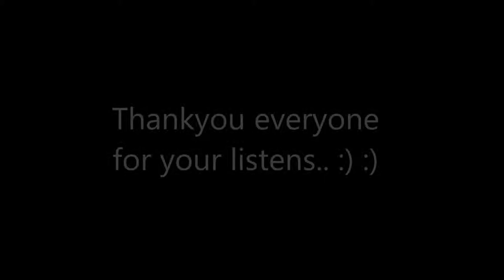Red Hot Chili Peppers (Chelsi Cover)Vocals by Chelsi Anne Timothy.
This is just my interpretation of this song by one of my MANY favorite bands Red Hot Chili Peppers.  (Soul To Squeeze) I still need to work on this song some more.  Hope that y'all liked my rendition.  Thankyou for your listens.  Hugsss :) :)